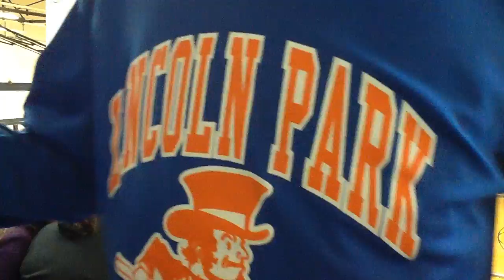LPMS 7th Grade Boys Basketball - 2016 vs Wyandotte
Game # 10
2nd Half